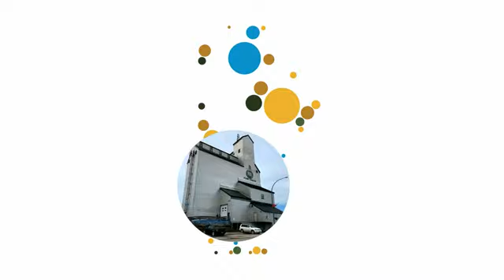Endow Manitoba - Your Community Foundation Network